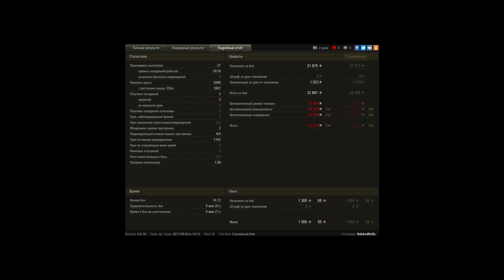фармим 3 отметки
агрегат что надо!